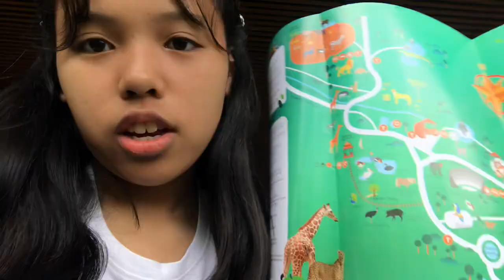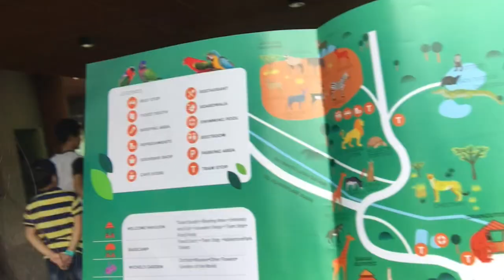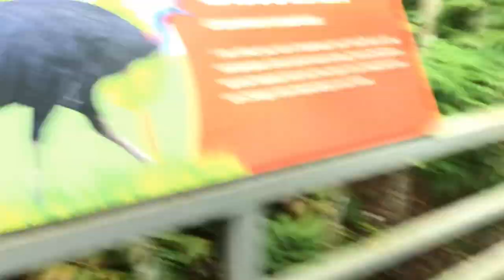Exploring the Cebu Safari | ItsChanelle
-I am not trying to brag in any way, form, or shape